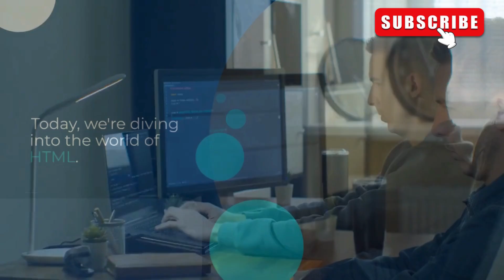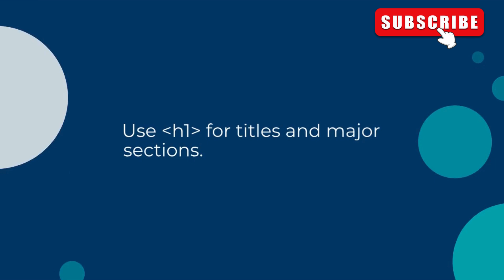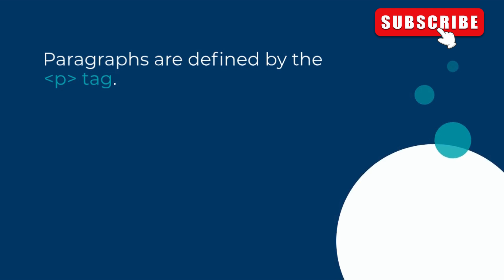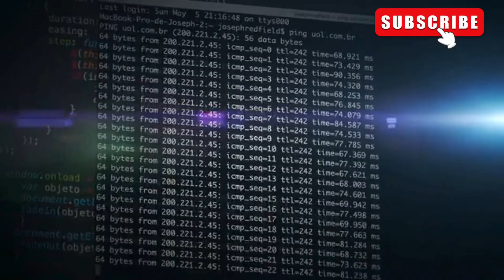HTML Basics Tutorial for Beginners | Learn How to Create Your First Webpage!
Ready to dive into web development? This beginner-friendly tutorial will walk you through the basics of HTML, the foundational language of the web. Learn how to structure your first webpage, use headings, create paragraphs, insert images, and add links. Whether you're just starting out or looking to refresh your skills, this video will give you everything you need to know to get started with HTML.